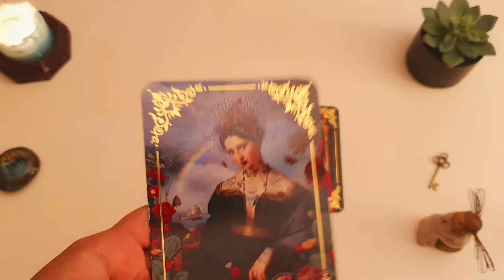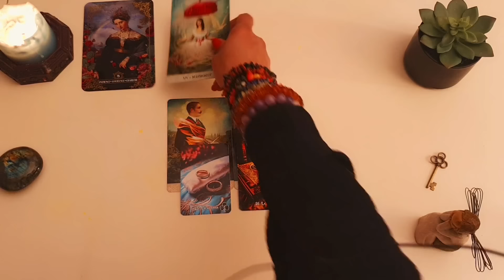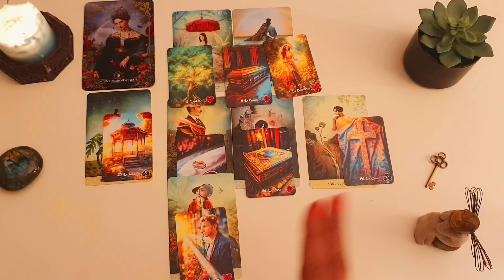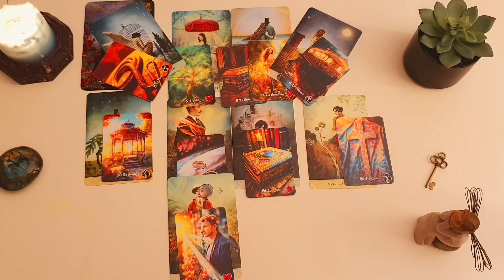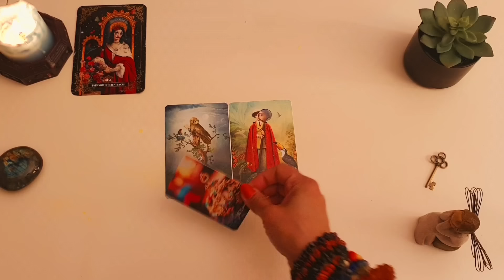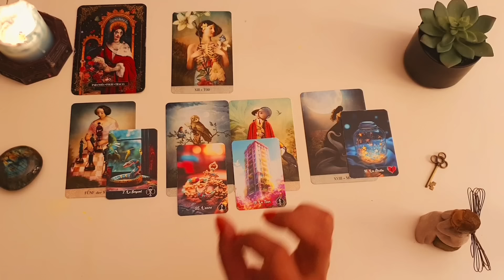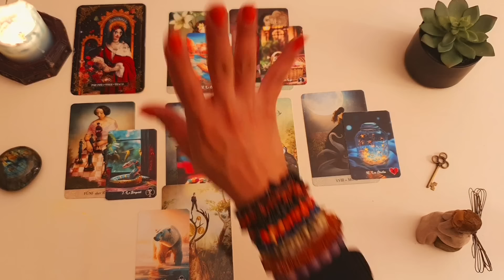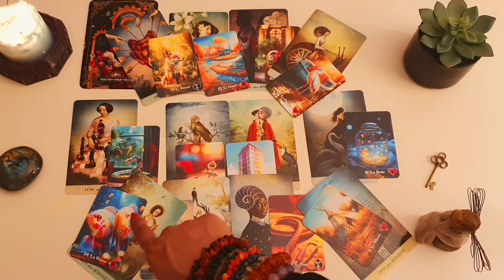چهره واقعی او - فال احساسی بدون زمان